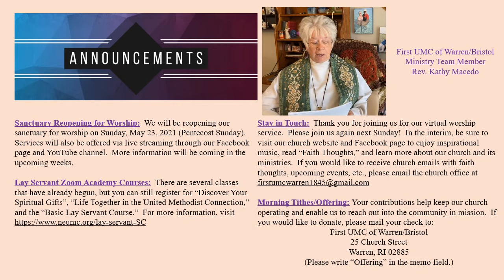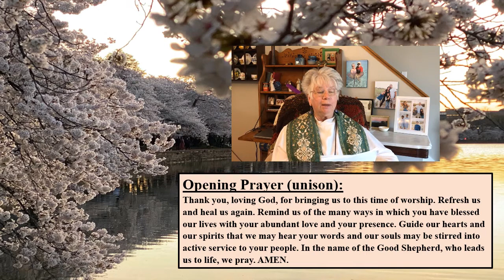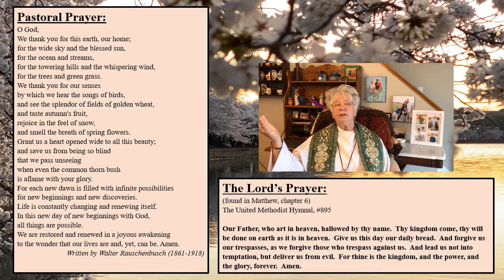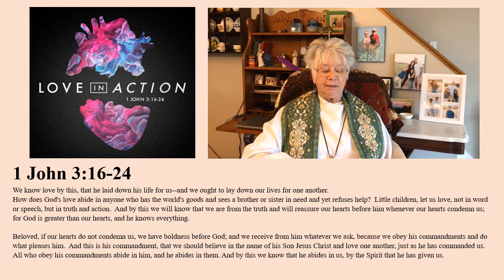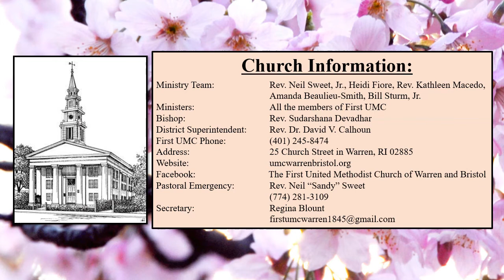2021 April 25 First UMC Virtual Worship with Rev Kathy Macedo